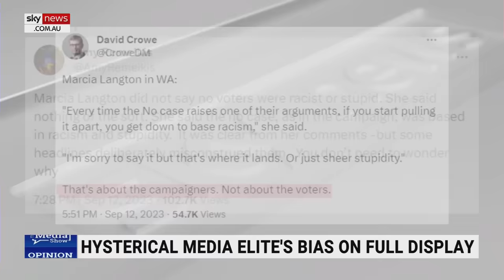‘Hysterical media elite’ rush to defend Marcia Langton for her controversial comments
“Hysterical media elite” are rushing to defend prominent Yes campaigner for the Voice Professor Marcia Langton after she declared the No case was based on “racism and stupidity,” says Sky News Digital Editor Jack Houghton.

Mr Houghton said some interpreted Professor Langton’s statement to slander all No voters, but “hysterical” journalists labelled it as “fake news”.

“They even twisted the story to make it sound like Langton was talking only about campaigners, not the case for a No vote in general,” he said.

Mr Houghton said Professor Langton – instead of owning her own comments – threatened to sue journalists over the semantics in a bid to silence her critics, which the ABC “lapped up”.

“The lazy journalists had rushed to her defence without so much as a basic Google search,” he said.

“And ironically, those journalists who dared to push back were labelled fake news and misinformation by a cohort of people who are supposed to be professional journalists.”